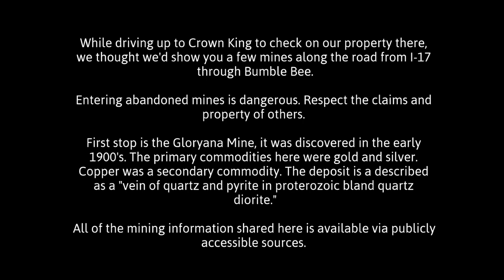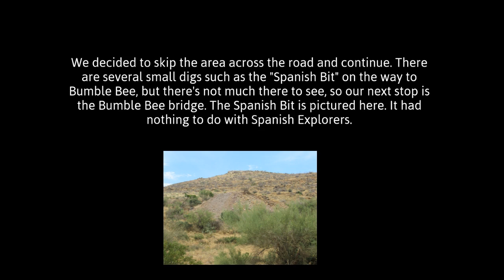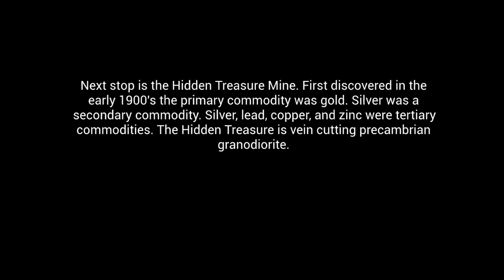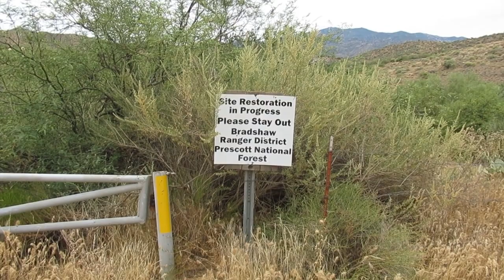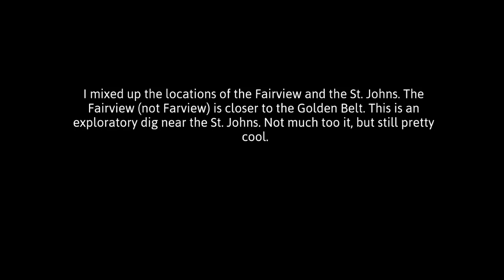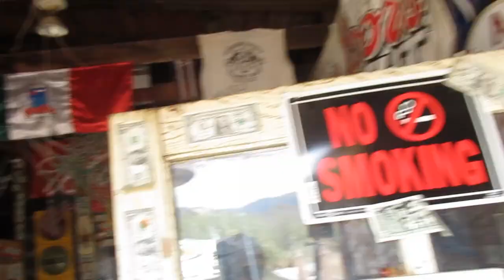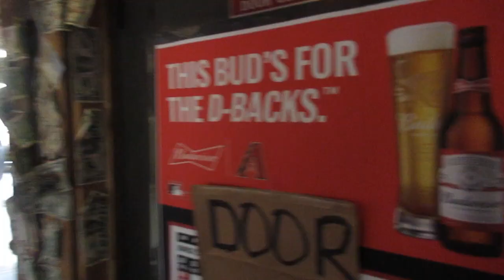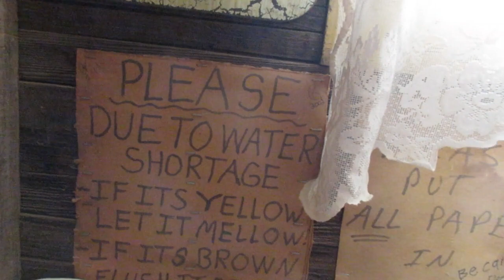Arizona Gold Prospecting. Bumble Bee to Cleator, AZ. Gold placers and lodes. [S7-E6]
Arizona Gold Prospecting. Bumble Bee to Cleator, AZ. Gold placers and lodes. Gloryana mine, Spanish Bit, Bumble Bee Creek, Hidden Treasure Mine, Golden Belt Mine, St. Johns, Fairview, Cleator, AZ bar. Story about prospectors and ranchers.